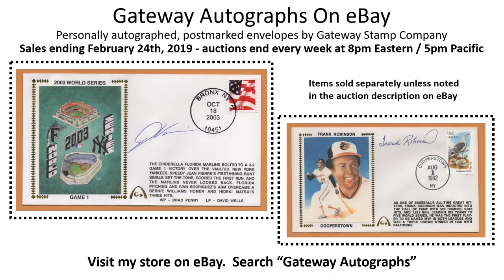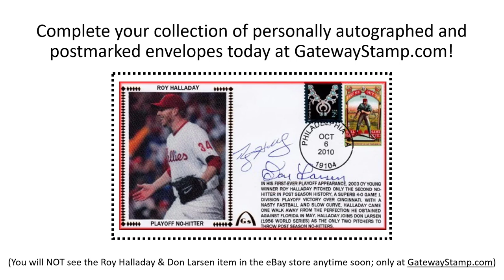Autographed Gateway Stamp Envelopes on eBay Auctions Ending February 24, 2019 Signed Postmark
Follow Gateways On eBay on Facebook for auction announcements, historic anniversaries, birthdays & fun facts in sports!
18 – 30 different and unique Postmarked & Personally Autographed Gateway Stamp envelopes are being sold on eBay each and every week.  The items below are for the auctions ending Sunday evening, February 24th, 2019 – 8pm Eastern / 5pm Pacific
Items on eBay this week:
Nolan Ryan and Jerry Koosman - 25th Anniversary of Shea Stadium - New York Mets, California Angels, Houston Astros, Texas Rangers, Minnesota Twins, Chicago White Sox, Philadelphia Phillies
Marvell Wynn, Tony Gwynn, & John Kruk - 3 Consecutive Home Runs to Begin a Game – Also in the Padres Home Opener - San Diego Padres
Manny Ramirez - 8 Home Runs in 5 Games - Cleveland Indians, Boston Red Sox, and Los Angeles Dodgers
Aaron Boone - 2003 World Series Game 3 - Florida Marlins vs. New York Yankees - Cincinnati Reds, New York Yankees, Cleveland Indians, Florida Marlins, Washington Nationals, Houston Astros
Al Hrabosky - 25th Anniversary of Busch Stadium - St. Louis Cardinals, Kansas City Royals, Atlanta Braves
Bert Blyleven - 3,000 Strikeouts - Minnesota Twins, Texas Rangers, Cleveland Indians, California Angels, and Pittsburgh Pirates
Billy Herman - First Night Game at Wrigley Field vs. the Philadelphia Phillies - Chicago Cubs - Billy Herman passed away September 5, 1992
Chad Ogea - 1997 World Series Game 6 - Florida Marlins vs. Cleveland Indians - Cleveland Indian, Philadelphia Phillies
Dave Parker & Davey Lopes - 1979 All Star Game - Parker- Pittsburgh Pirates, Cincinnati Reds, & Oakland A’s   Lopes- Los Angeles Dodgers, Oakland Athletics, Chicago Cubs, Houston Astros
Dontrelle Willis - 2003 World Series Game 1 - Florida Marlins vs. New York Yankees - Florida Marlins, Detroit Tigers, Arizona Diamondbacks, Cincinnati Reds
Frank Robinson - Baseball’s Hall of Fame Induction Ceremony - Cincinnati Reds and Baltimore Orioles
Gary Carter - Baseball’s Hall of Fame Induction Ceremony - New York Mets, Los Angeles Dodgers, San Francisco Giants, & Montreal Expos
Jerry Coleman - Baseball’s Hall of Fame Induction Ceremony - New York Yankees Player and Broadcaster & San Diego Padres Broadcaster and Manager
Lou Piniella - 1990 World Series Game 1 - Cincinnati Reds vs. Oakland A’s - Player: Baltimore Orioles, Cleveland Indians, Kansas City Royals, New York Yankees   Manager: New York Yankees, Cincinnati Reds, Seattle Mariners, Tampa Bay Devil Rays, Chicago Cubs
Mike Flanagan - 1983 World Series Game 3 - Philadelphia Phillies vs. Baltimore Orioles - Baltimore Orioles, Toronto Blue Jays
Pete Rose - 1979 All Star Game - Cincinnati Reds, Montreal Expos, and Philadelphia Phillies
Ray Knight - 1986 World Series Game 7 – Boston Red Sox vs. New York Mets - Cincinnati Reds, Houston Astros, New York Mets, Baltimore Orioles, Detroit Tigers
Rickey Henderson - Single Season Stolen Base Record - New York Mets, Toronto Blue Jays, San Diego Padres, Anaheim Angels, Seattle Mariners, Boston Red Sox, Oakland A’s, & Toronto Blue Jays
Scott Forst - Remembering Ebbets Field ~ 35 Years of Artwork With Gateway Stamp Company - Long time artist whose work is seen on several Gateway Stamp envelopes
Todd Zeile - 2000 World Series Game 3 - New York Mets vs. New York Yankees - St. Louis Cardinals, Chicago Cubs, Philadelphia Phillies, Baltimore Orioles, Los Angeles Dodgers, Florida Marlins, Texas Rangers, New York Mets, Colorado Rockies, New York Yankees, Montreal Expos
Whitey Herzog & Tom Kelly - 1987 World Series Game 7 - St. Louis Cardinals and the Minnesota Twins - Kansas City Royals, Texas Rangers, St. Louis Cardinals & Minnesota Twins

All items are sold as-is.  Dings and blemishes are disclosed in the auction.
For collectors on a budget or looking for a great deal on authentic autographs, follow this link to my eBay store
If you want newer Gateway Stamp items, do not want to wait for an eBay sale, or do not want the blemished items, get any item at any time
You can purchase ANY Gateway Stamp envelope at GatewayStamp.com at any time!  Certificates of Authenticity are also available at GatewayStamp.com.